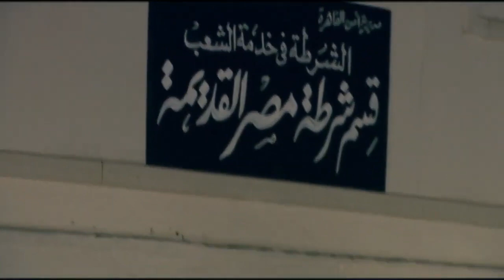كيد النسا | المعلم عدوي الناشف شكل قلبه رق وحن لـ صافي وهيخليهل تسكن عنده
Ked el Nesa | كيد النسا - المعلم عدوي الناشف شكل قلبه رق وحن لـ صافي وهيخليهل تسكن عنده
مسلسل كيد النسا
(كيداهم) متزوجة من رجل ضعيف الشخصية، وأمام تسلط زوجته وقوتها، يقرر إلى الزواج من امرأة اخرى هى (صافية)، ومن هنا تبدأ المشاحنات والصراع بين الضرتين على الزوج وحدوث العديد من المفارقات والمقالب بيهما.
ﺇﺧﺮاﺝ: أحمد صقر (مخرج)  أحمد البدري (مخرج)
طاقم العمل: فيفي عبده  سمية الخشاب  أحمد بدير  أيتن عامر  دينا فؤاد  ميمي جمال